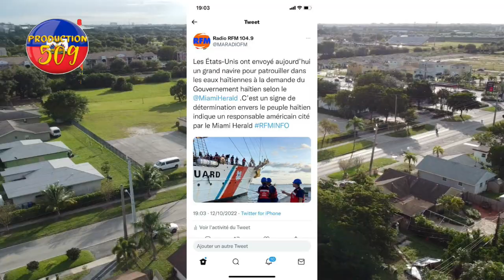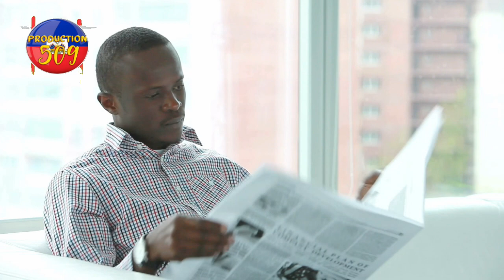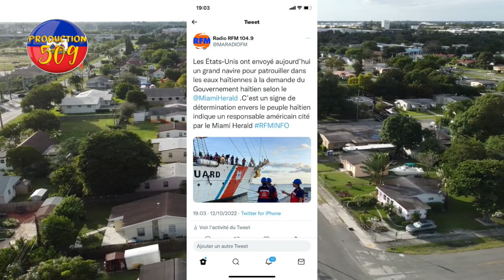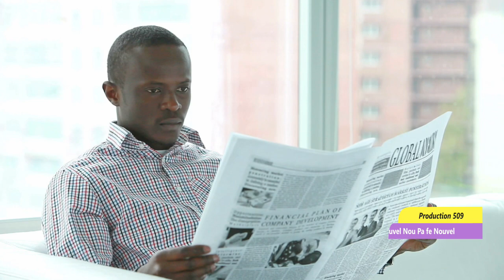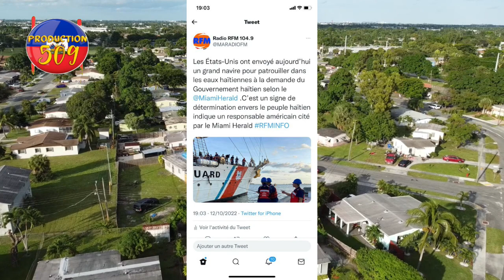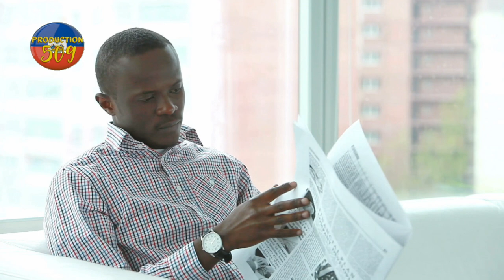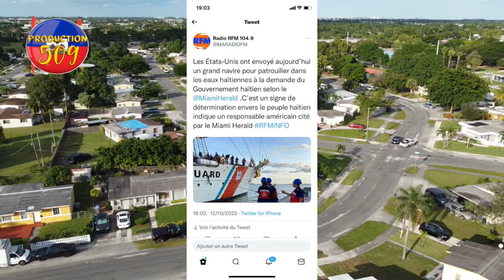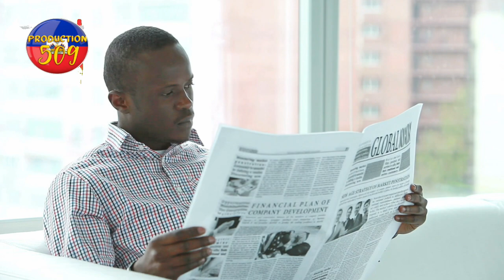Lame ameriken met pyel sou sol ayiti an boto kom avyon ateri la tèt bandi yo cho kou vèlanp nan moma